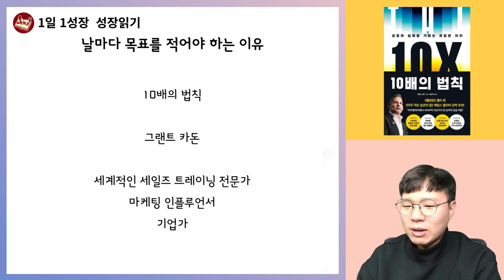10배 큰 목표를 날마다 적어야 하는 이유 I 10배의 법칙 I 그랜트카돈